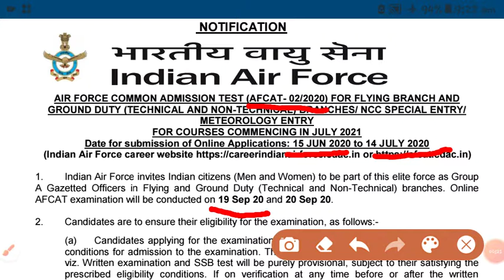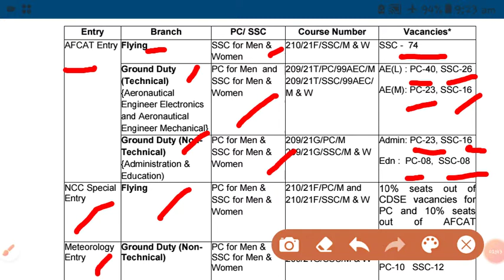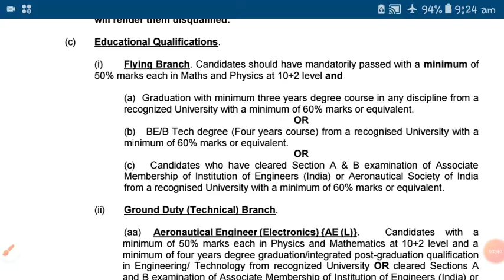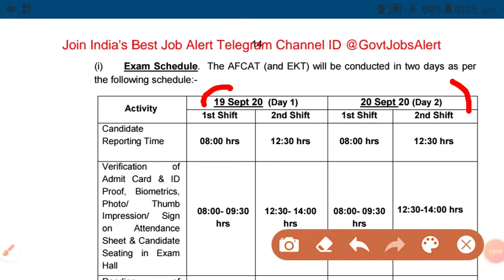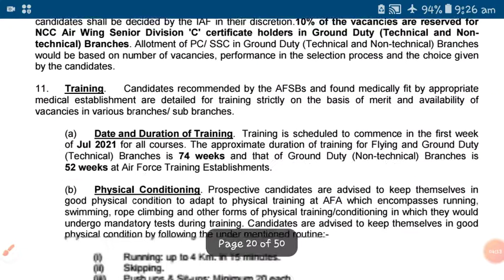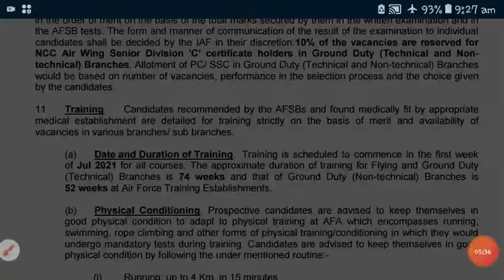Indian Air force recruitment 2020 || central govt jobs 2020 notification || ap, ts govt jobs 2020